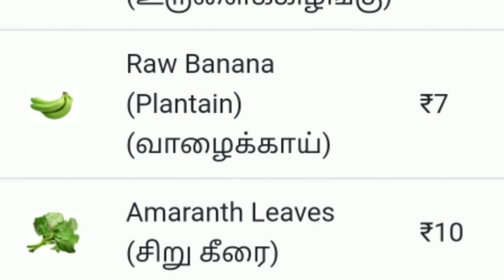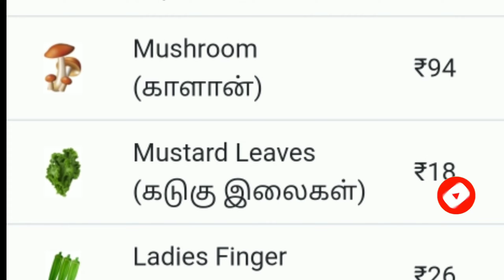Today vegetables price in Madurai 17/12/2022 | Tamil | இன்று காய்கறி விலை??? Today Vegetable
காய்கறிகள்
vegetable marketing
Madurai vegetable market price today
tomato price
ottanchatram market
koyambedu market
vegetables tamil
vegetable price today
ottanchatram market
vegetable price
vegetable prices
delhi vegetable price
vegetable prices soar
vegetable
tomato rate today
today tomato rate in anantapur
today tomato rate in madanapalle
latest news
petrol price hike
today tomato price in delhi market
today tomato price apmc
today tomato mandi bhav
latest news
vegetable
tomato rate today
vegetable prices
anantapur tomato market
vegetable prices soar
today tomato price okhla mandi
anantapur tomato market rate
today onion price in delhi market
next month tomato rate analysis
next month tomato rates
delhifreshmarket
Madurai
koyambedu market video
koyambedu market photo
koyambedu market life
koyambedu market history
koyambedu bus stand
koyambedu
koyambedu market Madurai
koyambedu market news
koyambedu market
market
Madurai's koyambedu market
koyambedu flower market
koyambedu market reopens
koyambedu market raid
Madurais koyambedu market
koyambedu market covid